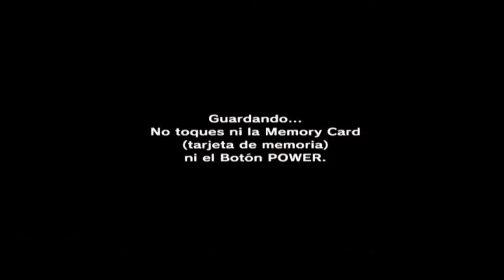The Legend of Zelda Majora's Mask - #25 - Inicio del Templo de la Torre de Piedra